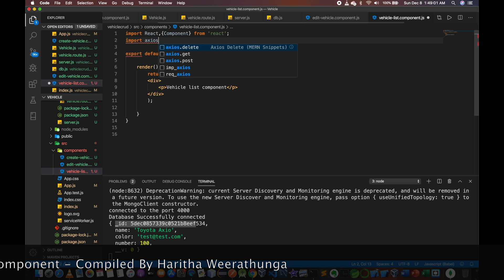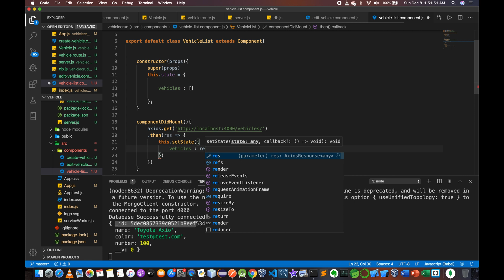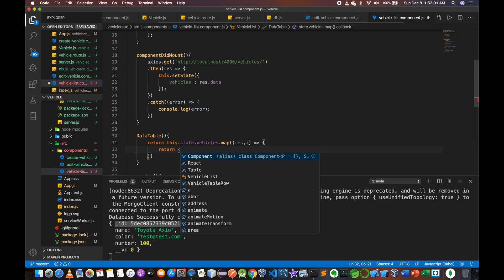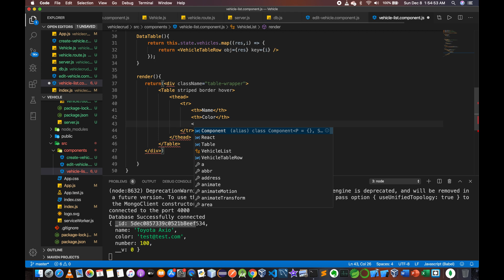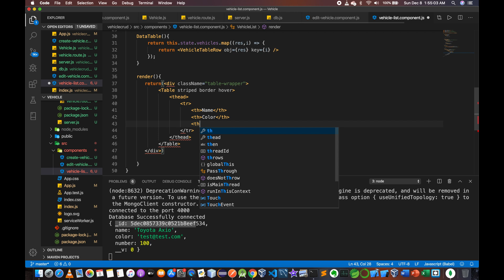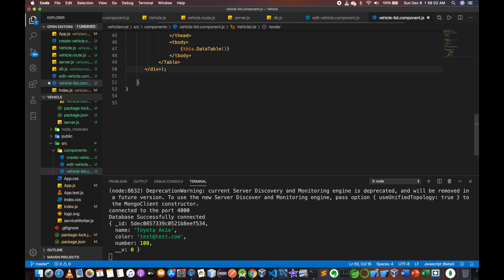React crud app in sinhala - 11 | React crud app from scratch - List View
Getting MongoDB data to a list view